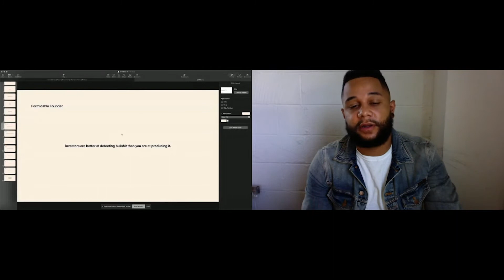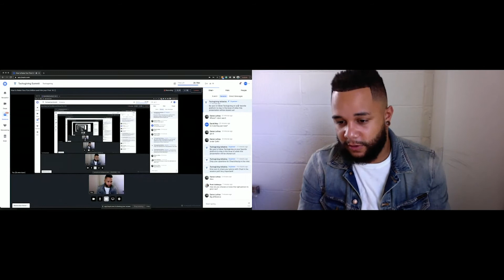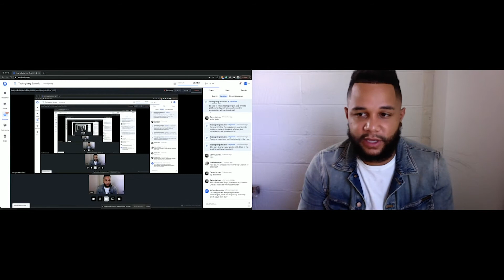How to Raise Your First Million and Hire your First 10 by Chad Hall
Chad Hall, CEO of RemodelMate, is gives the steps increase your resources and scale your company while driving profits